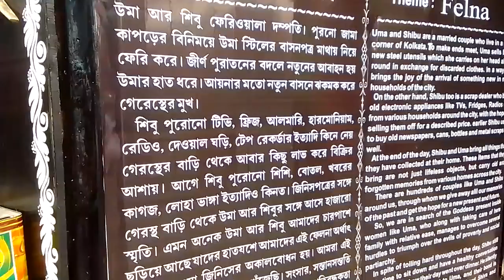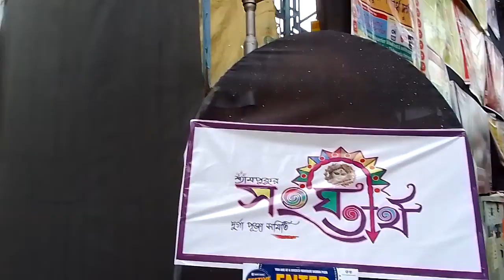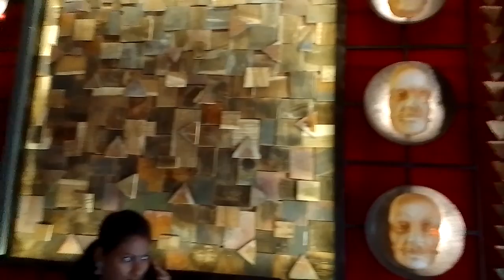পূজা পরিক্রমা ২০২২ | Puja Porocroma 2022 | Moha Saptami | Durga Puja